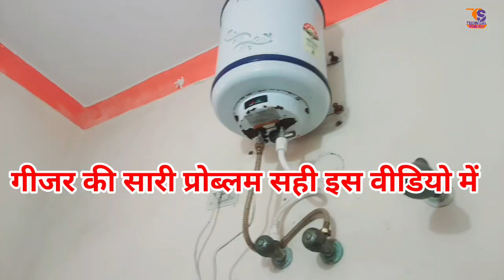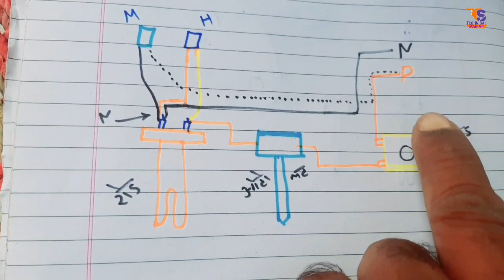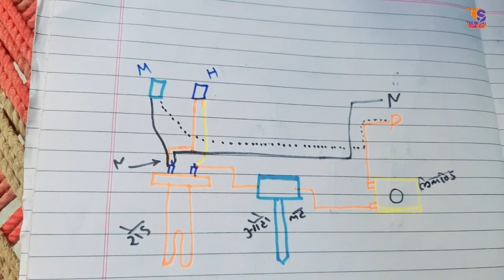how to repair geyser | गीजर की रॉड कैसे बदले कैंनक्शन कैसे करे पानी गर्म नहीं हो रहा